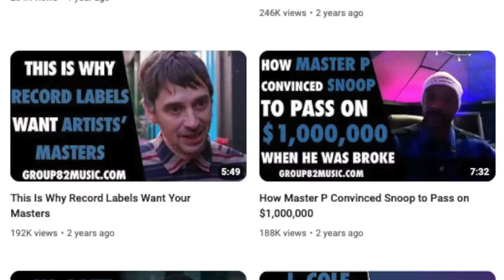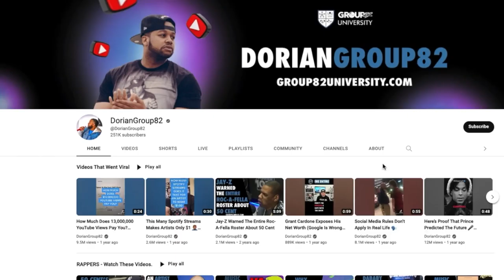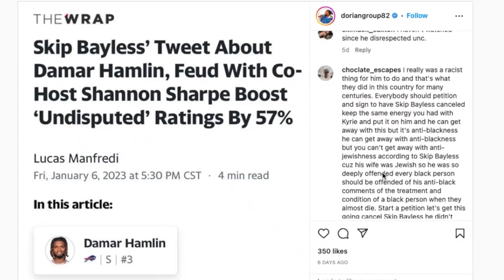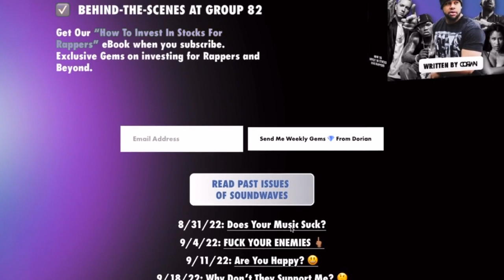50 Cent Warned Drake About Lil Wayne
50 Cent Warned Drake About Lil Wayne

MY FREE SKILLSHARE COURSES FOR EVERYONE

50 Cent has been extremely transparent in his rap interviews over the past 5 years and even when he is trolling, music marketing gems are constantly being dropped.

Right here, 50 Cent warned Drake about the dangers of the music industry.  But it was really a metaphor for how to approach deference in life.

If you're into business, the military, sports, school or art, it's hella value in here.